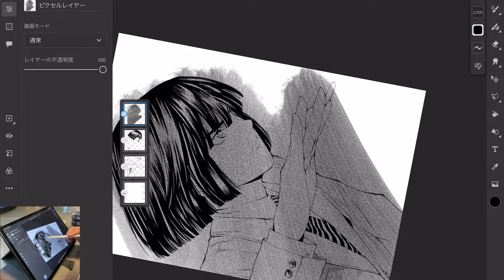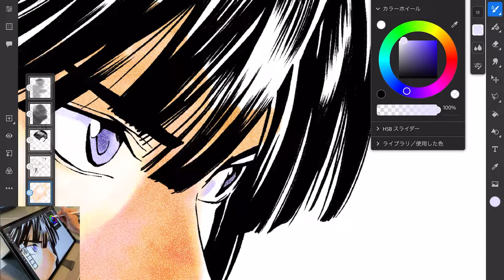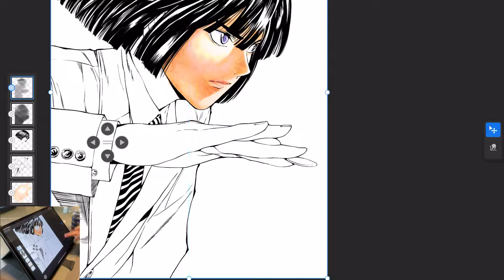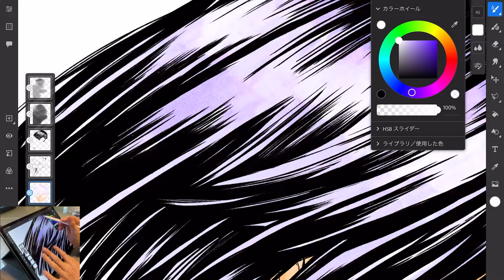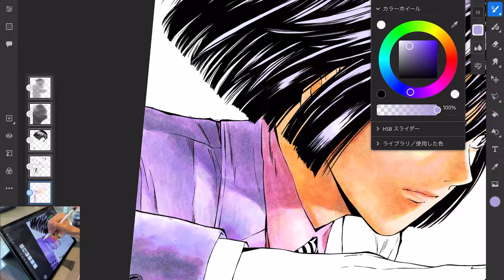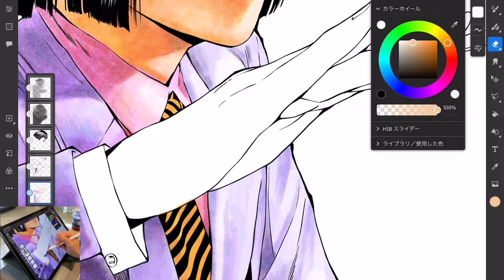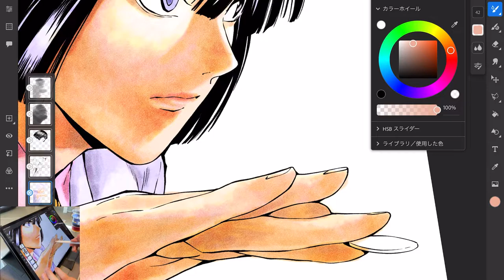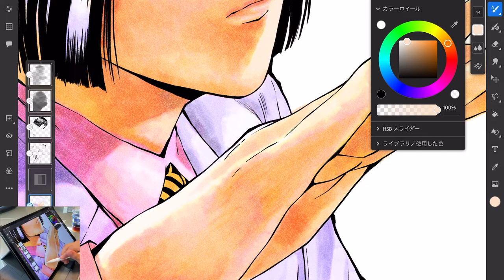【Adobe Fresco】 水彩ブラシ 小畑健先生風コピック塗りができる超簡単な方法とは！？ブレアブラシと厚塗りブラシでオーバレイして水彩ブラシで描くだけです！！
AdobeFresco最高~